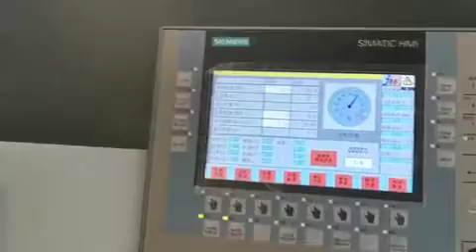PE single wall corrugated pipe machine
Mike Ma